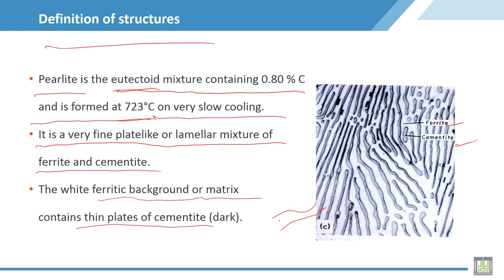Material Science - 2 | C8-L5 | Definition of structures, Pearlite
Lecture 5 : Definition of structures, Pearlite
Definition of structures, Pearlite and its mechanical properties